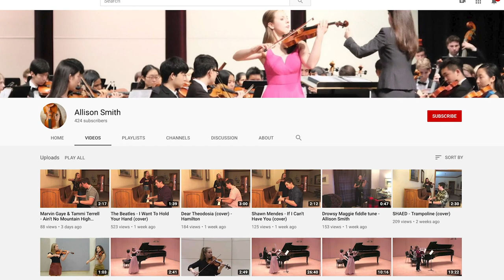Rice violin student practices social distancing while performing popular cover songs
Hand-holding is the last thing anyone should do during the COVID-19 pandemic, but a Rice University Shepherd School violin student won’t let social distancing stop her from doing what she does best.

Although her university has discontinued classroom instruction for the spring semester, Allison Smith is applying her talents to a series of homebound musical performances called CoronaCovers. In the most recent posting to her YouTube channel, the sophomore violin student and her pianist brother Nathan, a high school senior, play an instrumental version of the Beatles’ “I Want To Hold Your Hand” in their home in Dublin, Ohio.

Allison Smith is a student of Paul Kantor, the Sallie Shepherd Perkins Professor of Violin at Rice. She is a Dorothy Richard Starling Foundation Scholarship in Violin recipient.